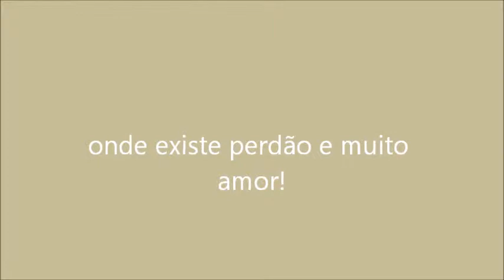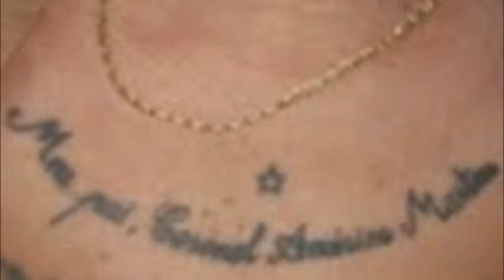minha casa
"MINHA CASA ONDE SOMENTE TEM AMOR E PERDÃO!